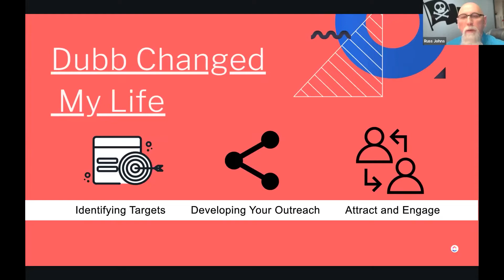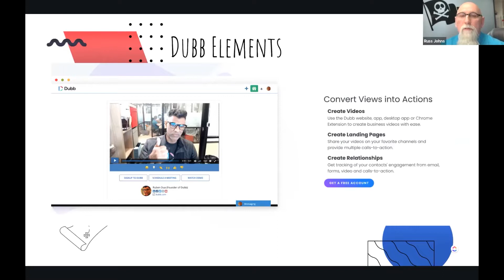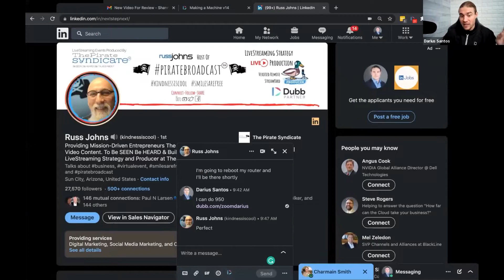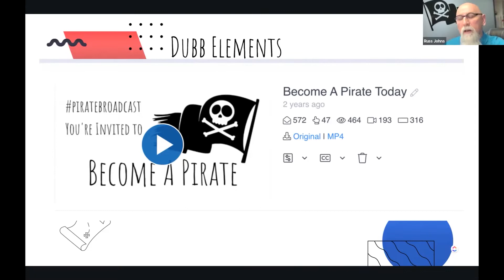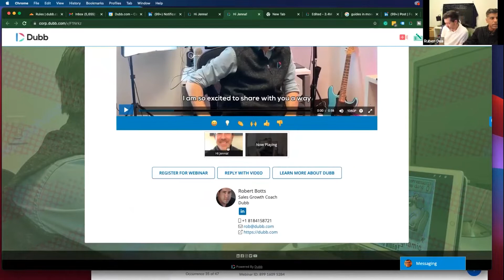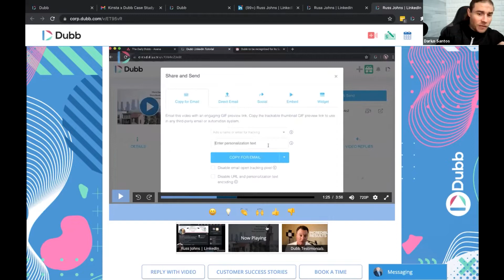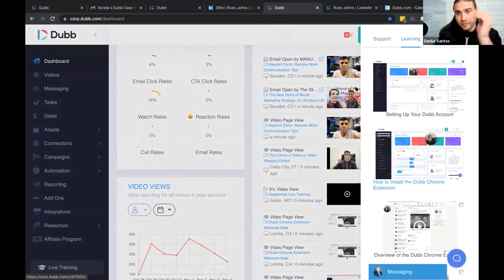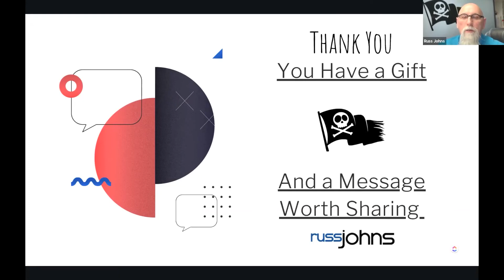The Road to Revenue with Video (@DubbSupport )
In this webinar, pro-Dubb coach, Russ Johns, will be revealing "the efficient path" to Revenue.
You'll learn a faster and easier way to:

✔Book more calls
✔Create better relationships
✔Drive revenue

...with the power of simple videos!

Co-hosted by Ruben Dua, CEO of Dubb, and Darius Santos, CRO of Dubb.

About Dubb
Convert views into actions with Dubb. Dubb is a mobile + desktop business-focused video platform that makes it easy to share actionable videos from email, LinkedIn, SMS, and more to grow your sales.

Create campaigns, email broadcasts, landing pages, funnels, and automatic workflows to streamline communication for your entire business.